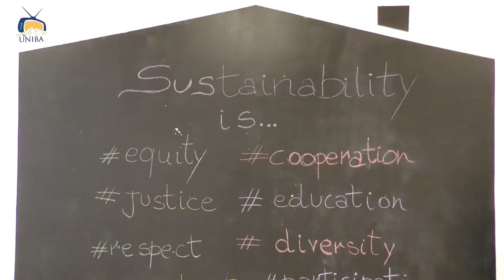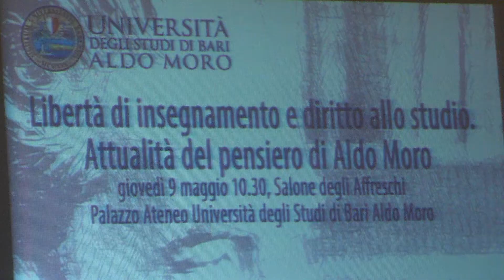Visita del Vice Ministro MIUR all'Università di Bari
Il Vice Ministro dell'Istruzione Università e Ricerca On. Fioramonti ha fatto visita all'Ateneo barese. L'On. ha inaugurato il Centro di Eccellenza per la sostenibilità e ha presieduto il convegno di studi in ricordo di Aldo Moro a 41 anni dalla morte.